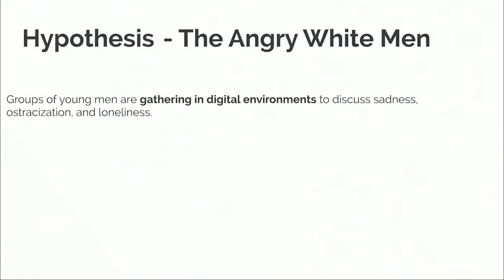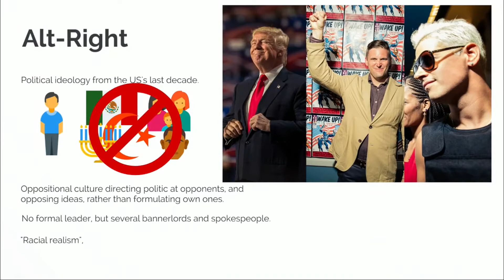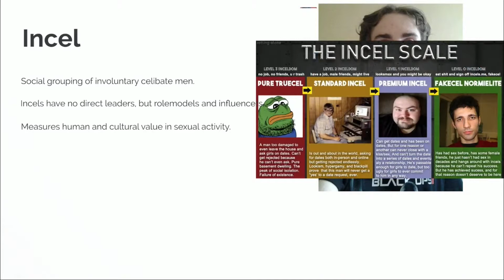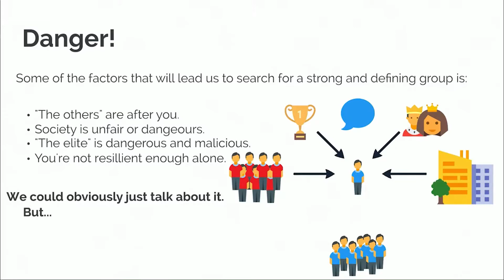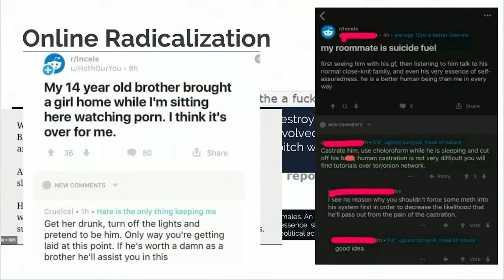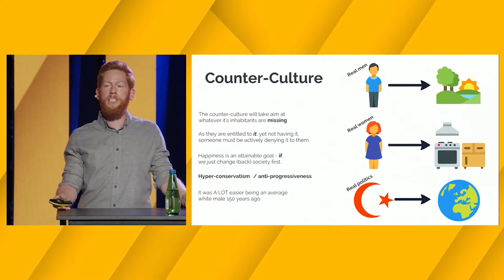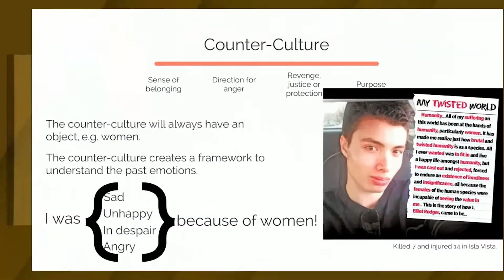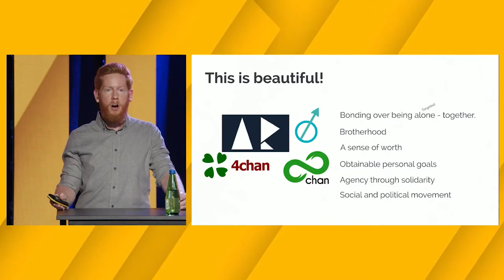5th ICMEO 2020 - Christian Mogensen ET